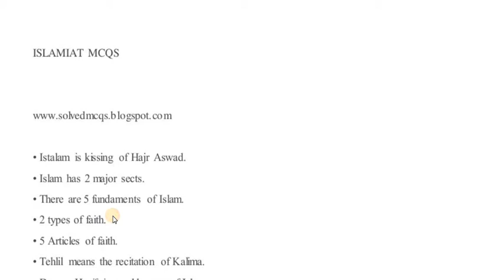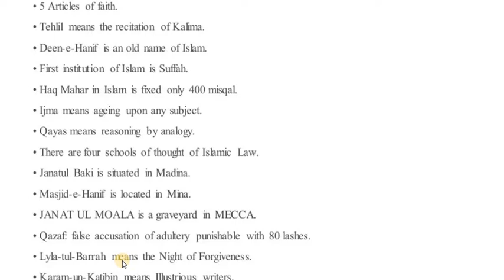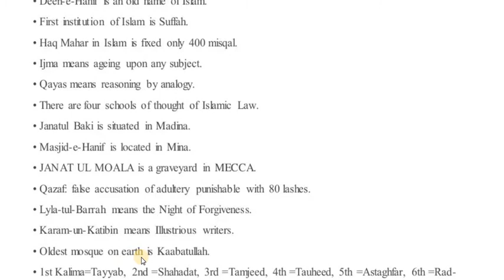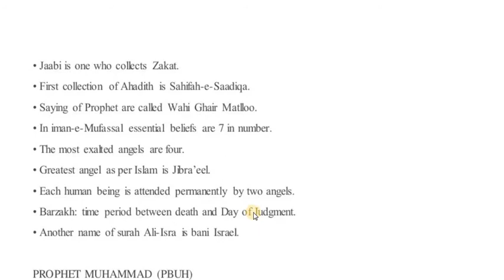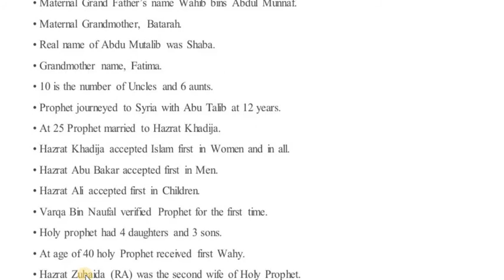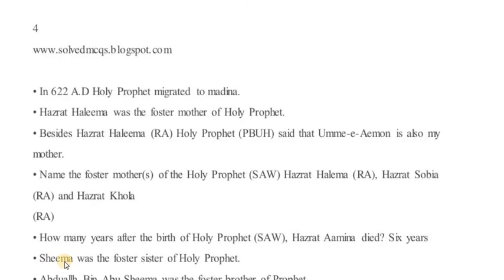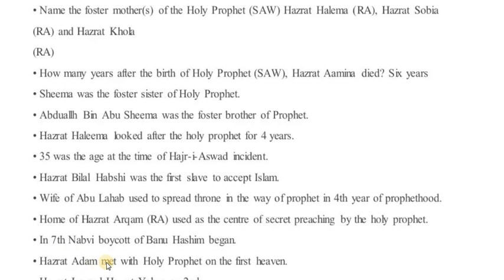Islamic Questions and Answers For Test Preparation by Educational Research